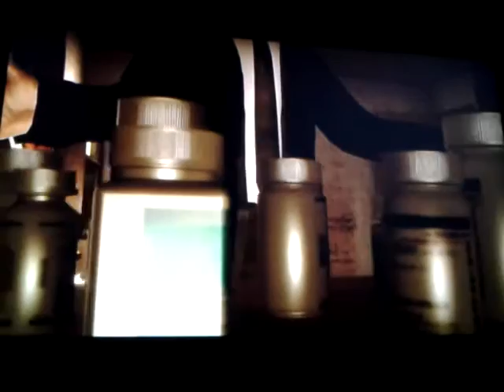Heavy Rain Walkthrough Part 13 Holy Conflicts (Commentary)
Josh Brolin returns as we team up with Danny Devito to interrogate a religious person suspected of being the Origami Killer